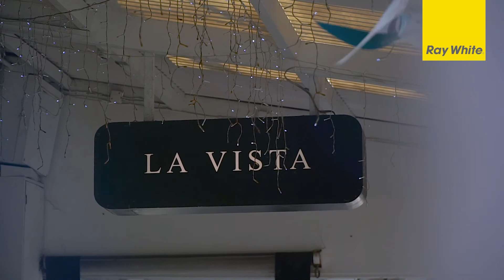3/28 Tarawera Terrace St Heliers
Simon & Hannah Pritchett - Ray White St Heliers